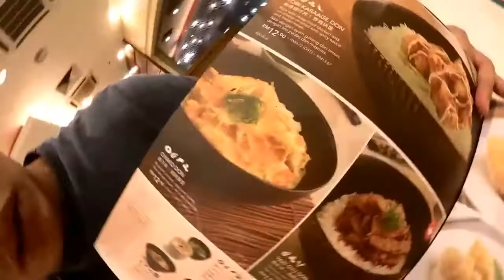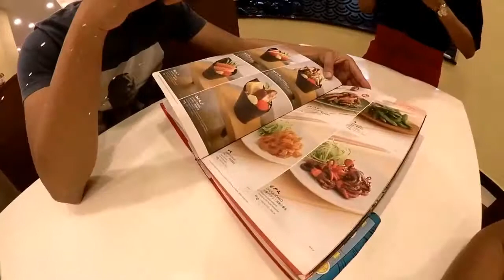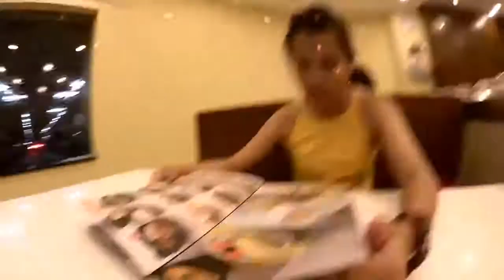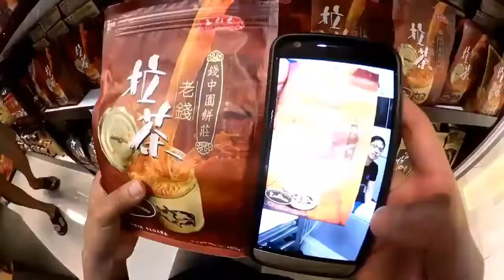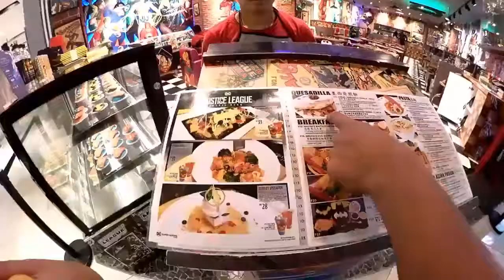A Day in JB: Sushi, Mario Kart & More | TRAVEL VLOG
I would consider this our first official vlog. We went to JB (Johor Bahru) for the first time travelling by public transport. However, the vlog starts when we're already in JB and ends right before we leave. We had an amazing time! It was the first time we had Sushi King and we played Mario Kart!

Here's to many more firsts and great adventures!

Camera:
Casio Exilim FR200